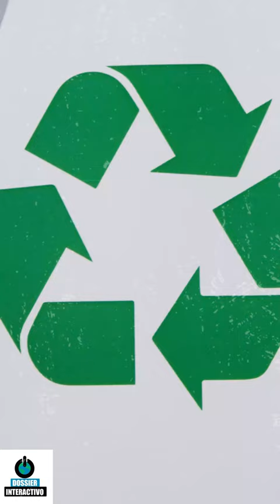Un día como hoy: 21 de noviembre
En el siguiente shorts, presentamos los acontecimientos más relevantes que ocurrieron en un día como hoy: 21 de noviembre.